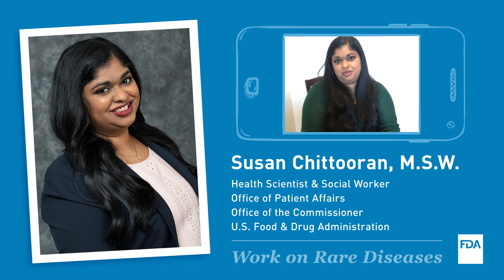Susan Chittooran's Work on Rare Diseases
Susan Chittooran is a Health Scientist and Social Worker in FDA's Office of Patient Affairs where she supports patients, including people with rare diseases and their families. Watch this video to learn more about Susan's work, and register to attend FDA's Rare Disease Day 2021 virtual public meeting to learn more about rare diseases